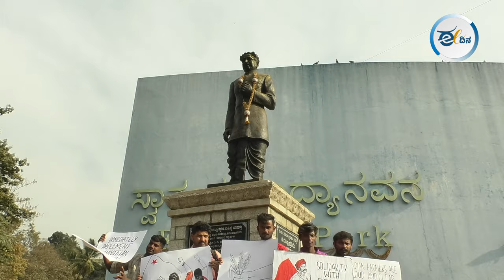ಕೇಂದ್ರ ಸರ್ಕಾರ ಪ್ರಜಾಪ್ರಭುತ್ವ ವ್ಯವಸ್ಥೆಯನ್ನೇ ಅಪಮಾನಿಸುತ್ತಿದೆ | SFI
ದೆಹಲಿಯ ಗಡಿಗಳಲ್ಲಿ ರೈತರು ನಡೆಸುತ್ತಿರುವ ಚಳುವಳಿಗೆ ಭಾರತ ವಿದ್ಯಾರ್ಥಿ ಫೆಡರೇಶನ್ (SFI) ಮುಖಂಡರು ಬೆಂಬಲ ಸೂಚಿಸಿ ಬೆಂಗಳೂರಿನ ಫ್ರೀಡಂ ಪಾರ್ಕ್ ನಲ್ಲಿ ಪ್ರತಿಭಟನೆ ನಡೆಸಿದರು. ರೈತರ ಚಳುವಳಿಯನ್ನು ಹತ್ತಿಕ್ಕಲು ಕೇಂದ್ರ ಸರ್ಕಾರ ಕೈಗೊಳ್ಳುತ್ತಿರುವ ಕ್ರಮಗಳ ಬಗ್ಗೆ ತೀವ್ರ ಆಕ್ರೋಶ ವ್ಯಕ್ತಪಡಿಸಿದರು. ಈ ಕುರಿತ ವರದಿ ಇಲ್ಲಿದೆ.